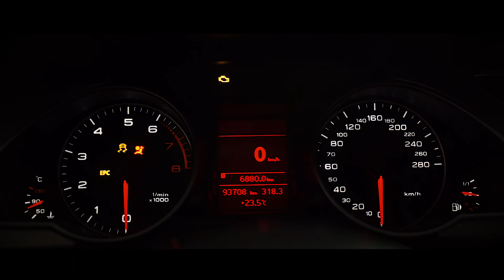Audi A4 / A5 - Car Porn